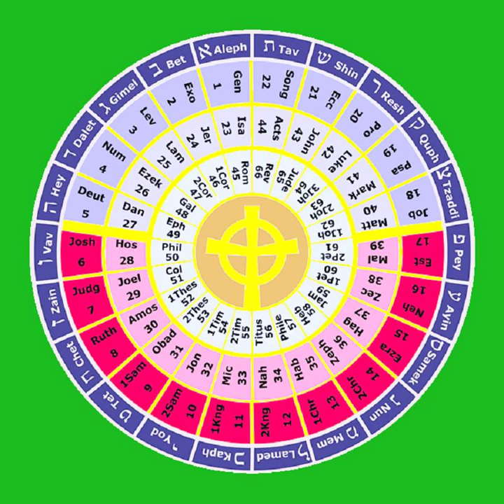1 Genesis 27-39 THE HOLY BIBLE The Torah